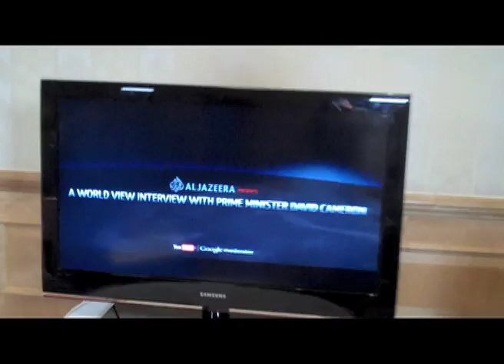Behind the scenes: YouTube World View interview with David Cameron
Some behind the scenes footage at the site of the YouTube World View interview with David Cameron in Muscat, Oman, on February 24th, 2011.